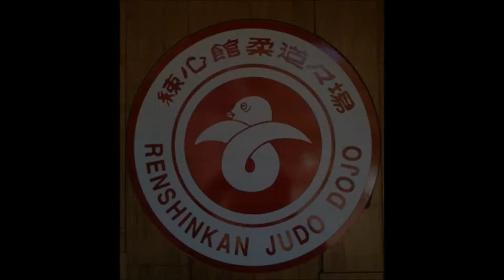Trailer for Judo Techniques of Dr. Sachio Ashida 9th Dan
Promotion Trailer for upcoming video series highlighting the techniques of one of the greatest Japanese Judo sensei who taught in the US, Dr. Sachio Ashida. Unfortunately Dr. Ashida passed away in 2009, but many of his techniques were preserved on video by his family, his students, and his many fans.